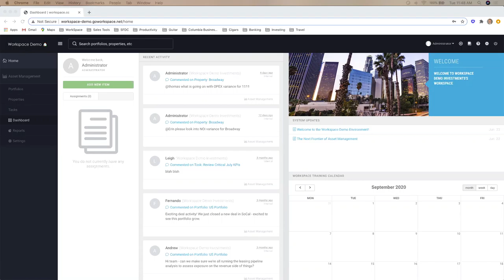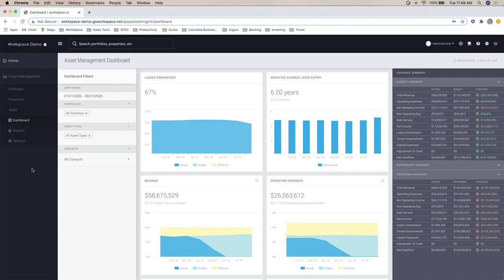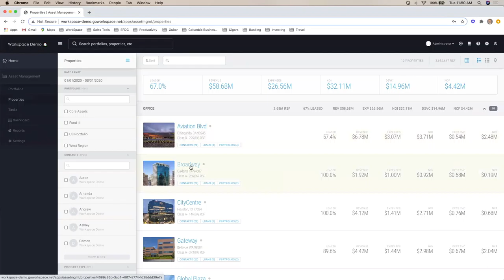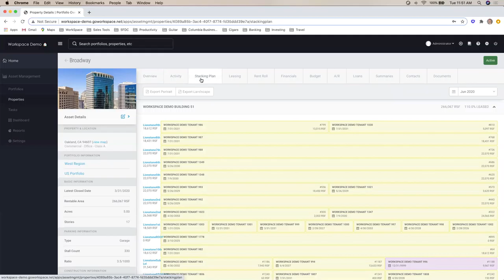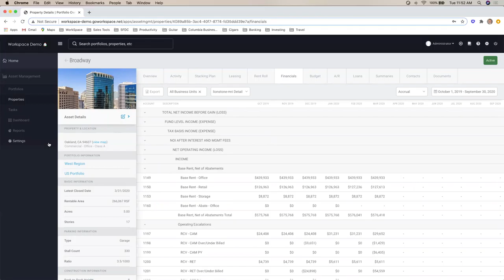Why Are We Still Using Spreadsheets